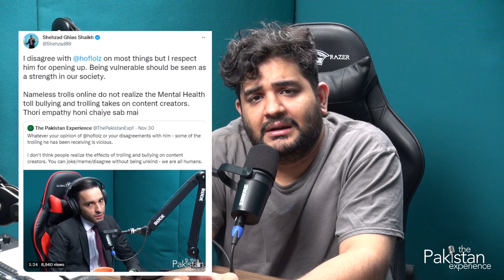What really happened on the podcast with Syed Muzamil Hasan Zaidi? - TPE Daily - Shehzad Ghias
Last week Syed Muzamil Hasan Zaidi of Thought Behind Things came on The Pakistan Experience and the podcast has ignited a fiery social media debate.

Reluctantly, I have made this video addressing all the controversies surrounding the podcast. It was unrehearsed and unscripted so I forgot to mention that the screenshot is not from a private group chat, it is from the TBT group.

I hope this puts all the matters and debates to rest and we can all move on.

Did I do a podcast to settle scores?

Did I put off the record things in the podcast?

Did I say post an out-of-context clip?

Here is a TPE daily update addressing all of that.

Syed Muzamil Hasan Zaidi is a content creator and a podcaster - he hosts the popular podcast 'Thought Behind Things'. Watch the podcast with him:

Instagram.com/shehzadghiasshaikh
Facebook.com/Shehzadghias/
Twitter.com/shehzad89